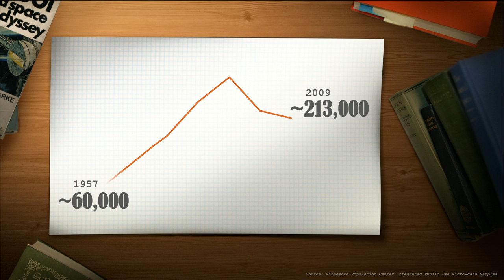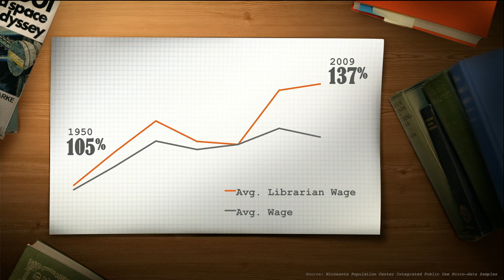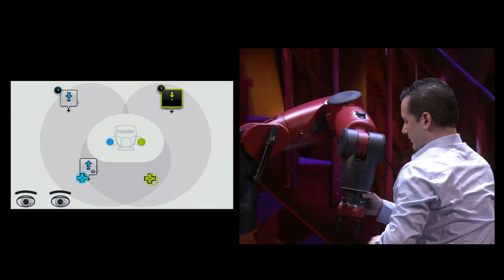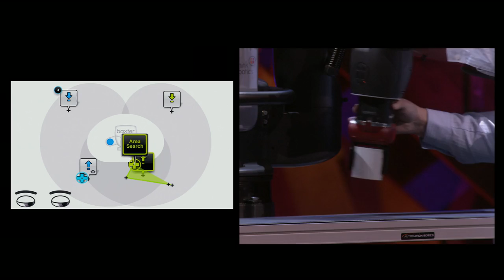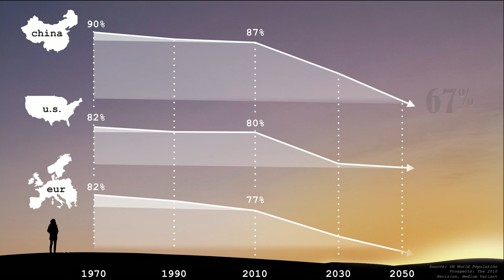Rodney Brooks: Why we will rely on robots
Scaremongers play on the idea that robots will simply replace people on the job. In fact, they can become our essential collaborators, freeing us up to spend time on less mundane and mechanical challenges. Rodney Brooks points out how valuable this could be as the number of working-age adults drops and the number of retirees swells. He introduces us to Baxter, the robot with eyes that move and arms that react to touch, which could work alongside an aging population -- and learn to help them at home, too.